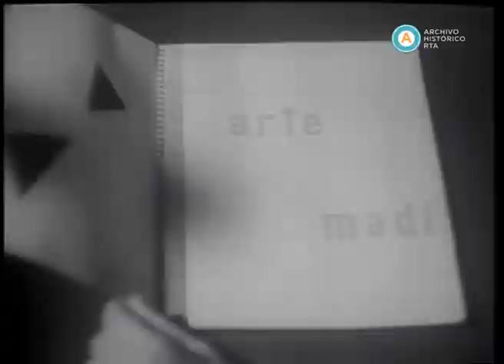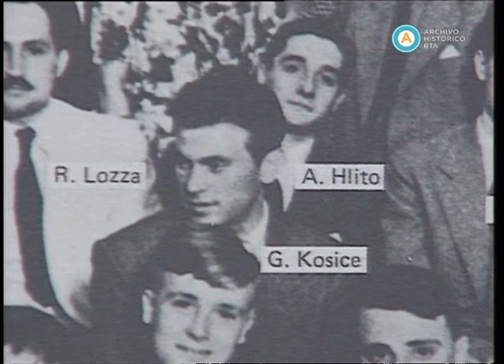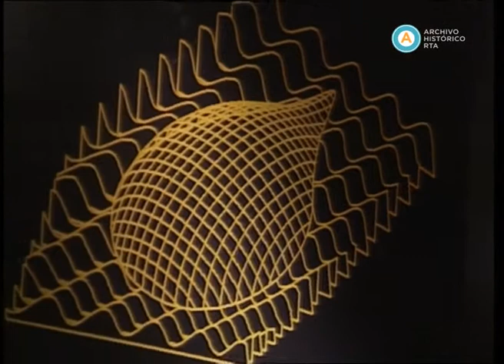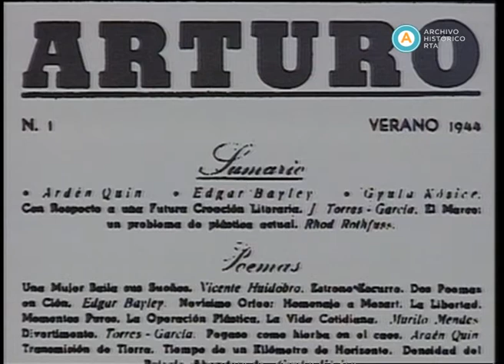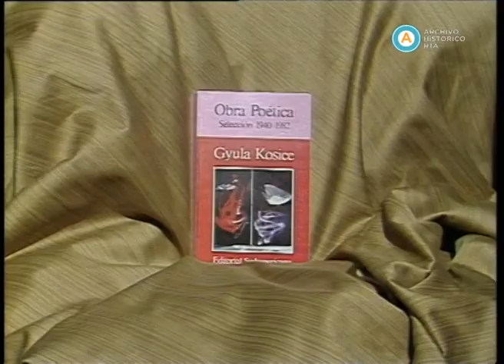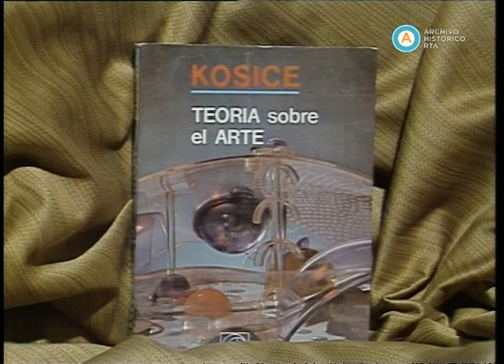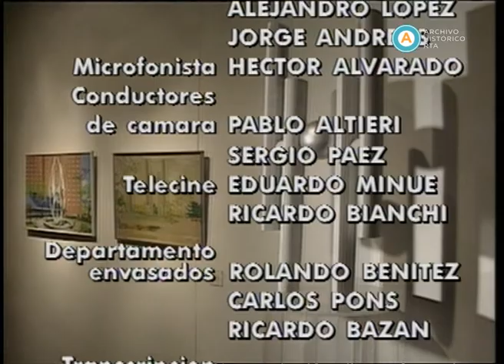AV-3755 Historias con aplausos. Capítulo: Gyula Kosice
Esta emisión del ciclo de Clara Zappettini hace una presentación de la obra de Gyula Kosice, el artista nacido en Checoslovaquia, aunque criado en la Argentina desde los cuatro años, tras emigrar con sus padres. Escultor, poeta, cofundador en los años ’40 del movimiento Madí, que buscó romper los límites del arte experimentando con lo abstracto, Kosice es uno de los precursores del arte cinético y lumínico. Muchas de sus obras se sirven de las formas transparentes y la movilidad que le imprime el elemento líquido. Creó el proyecto de la ciudad hidroespacial, como una idea de urbanismo suspendido en el espacio. Familiares, colaboradores y especialistas brindan testimonio sobre la original obra de este artista, quien además aporta sus propias imágenes de archivo que se combinan con un recorrido por sus creaciones, definidas por él mismo como "un pequeño absoluto que trata de arrinconar a la muerte".